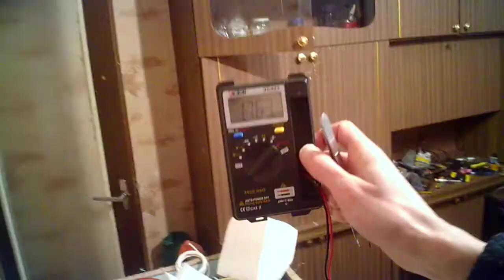Експеримент с установкой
В видео в одном месте огворилься. На сам деле чашки эти все никель цинковые. Их сопротивление почти безконечное, поэтому нет потерь у них на вихревые токи. Но у них больше потери на перемагничивание чем у марганец цинковых феритов при такой частоте, что на видео.
И ферит тот что на 400 НН стержен, что те другие, похоже я приувеличил, греються они приблизительно одинакого, просто я на сильнее поле испытывал стержень и мне показалось что он поэтому сильнее грееться.